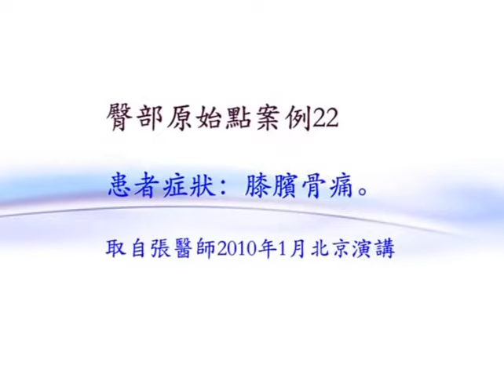利用原始點解決膝蓋疼痛